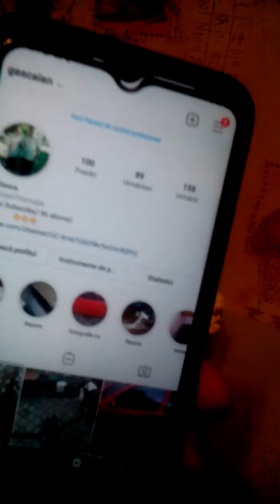ascult manele 30 septembrie 2021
deosebirea dintre liceu și facultate clipă anterior